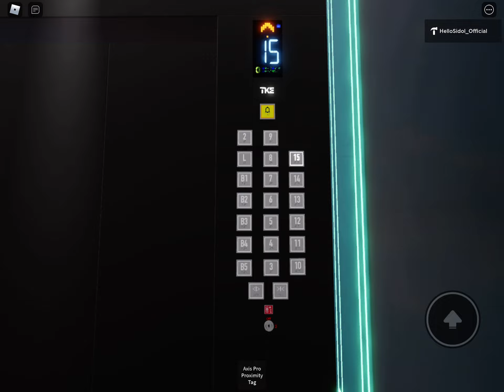[Sidol's 엘리베이터 #10] SD월드타워 TKE 엘리베이터 탑사기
SD월드타워 입주 가능해요!